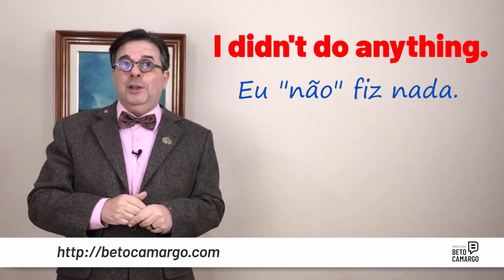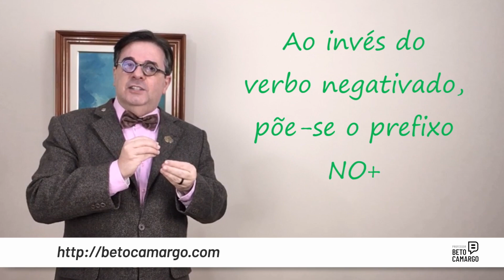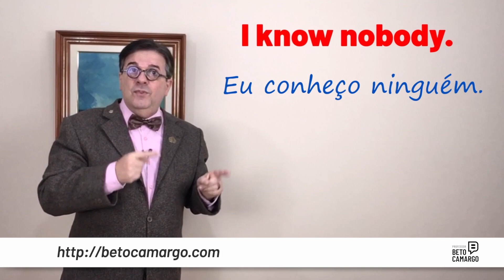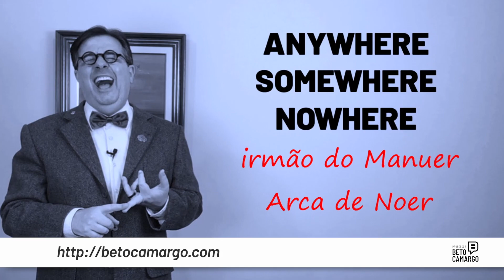Any, Some e No - Part #1 - Como prefixos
Material de conteúdo de inglês do Professor Beto Camargo

Como usar o ANY, SOME e NO como prefixo.
Parte 1 de uma série de 4